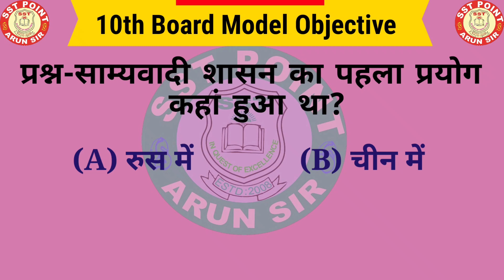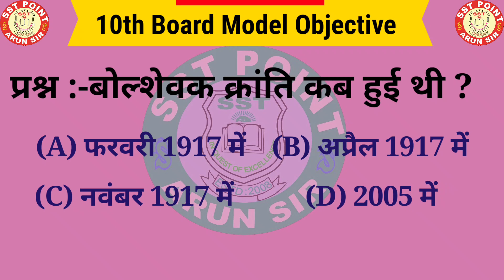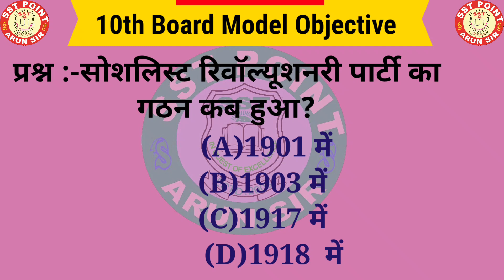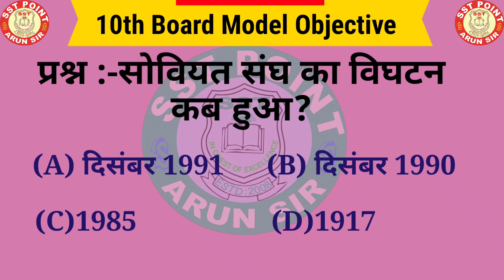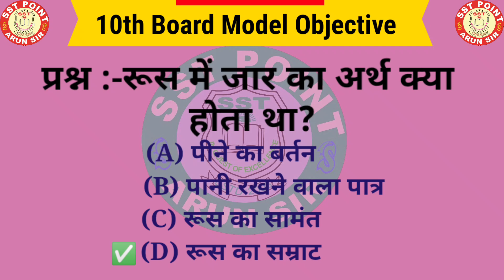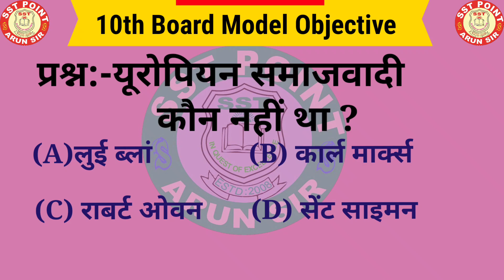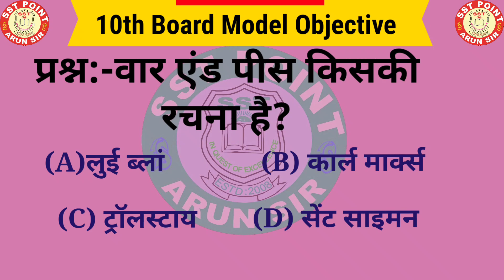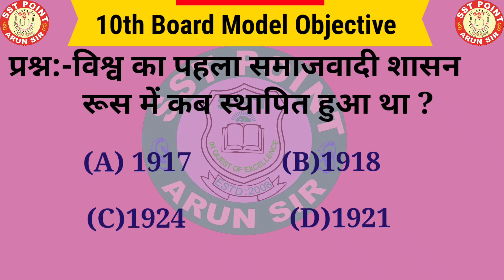MODEL OBJECTIVE CLASS -10TH SST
इस वीडियो में 10th एसटी के उसे प्रश्न को शामिल किया गया है जो 2024 के बोर्ड एग्जाम में पूछने की अति  संभावना है। साथी ही अन्य प्रतियोगिता परीक्षा के लिए भी यह अति महत्वपूर्ण सावित होंगे।

1.12th History Board Model Objective
2. इतिहास ऑब्जेक्टिव बिहार बोर्ड मॉडल
3. 12th History ke Important Objective
12th-art
हमारे संस्थान में पढा़ये जा रहे विषय :
1. Geography
2. History
3. Poltical science
4. Economices
5. Home science
6. psychology
7. 10th Social Science
8.10th&12th Art Paper All Subject
हमारे ▶️YouTube▶️ channel SST POINT  मे आप सभी प्यारे विद्यार्थी एवं देशवासियों का  Most Welcome 🎉🎉 🎉  है।
आप सभी के उज्जवल भविष्य की कामना करता हूँ।
आपका :-   Arun Sir
          SST P0INT SUPAUL